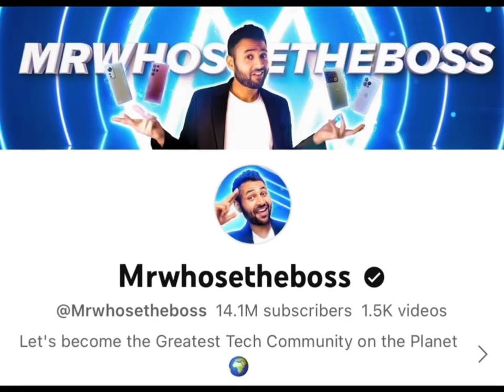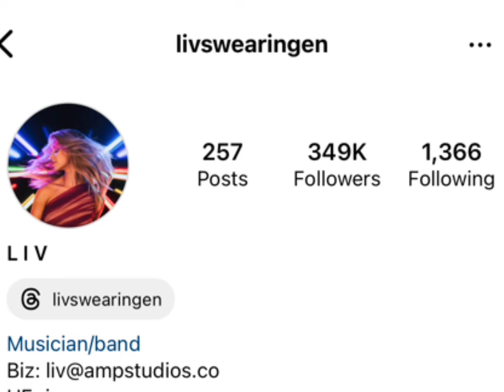Mrwhosetheboss Vs Liv Swaringen Real Age and Lifestyle War 2023